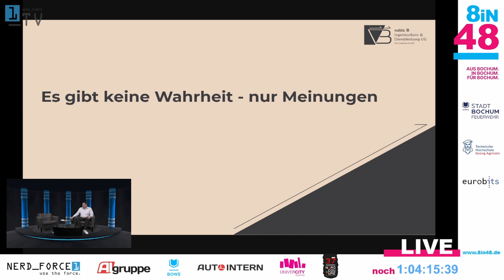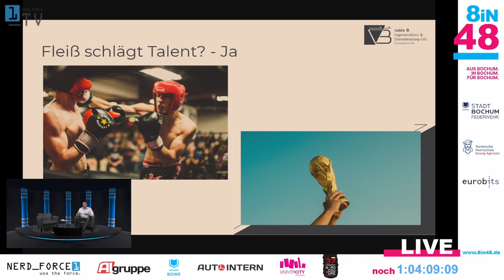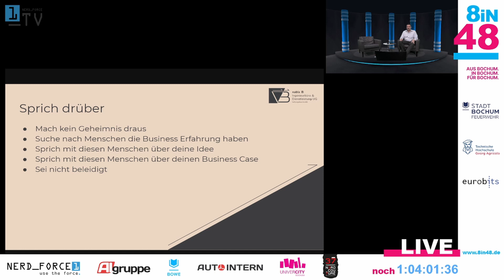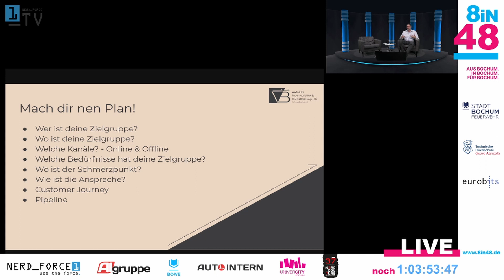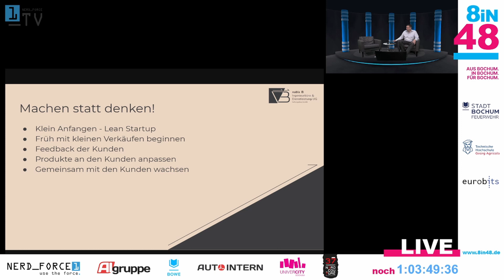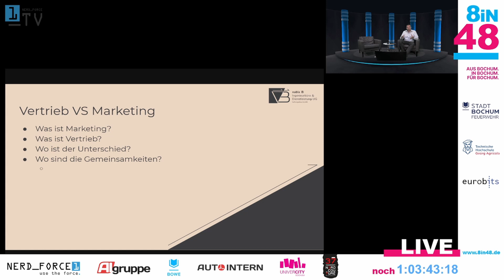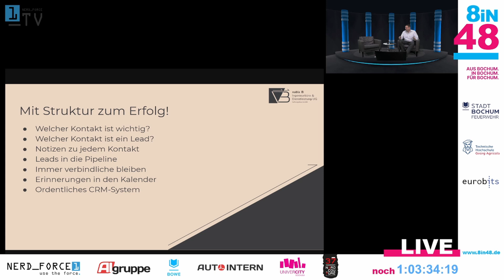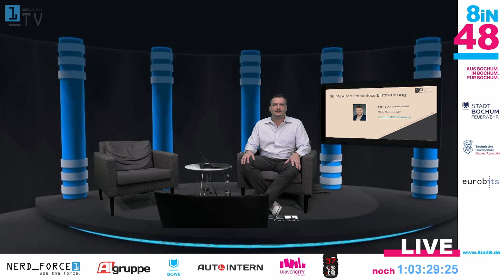Vertriebsworkshop mit Mario-Andreas Stahl | 8iN48 Hackathon v2 | KW48 2020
In KW 48 2020 war ss endlich wieder soweit. Der 8iN48-Hackathon ging in die zweite Runde.

Was ist 8iN48?
8iN48 ist der Cyberthon, bei dem Du in 48h als Teil dieses Netzwerks Deiner Stadt helfen kannst.